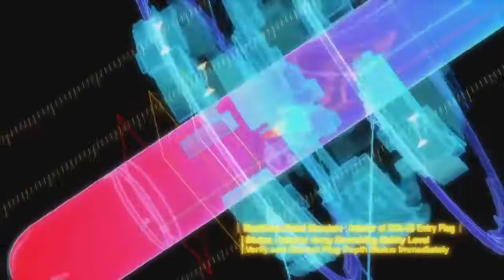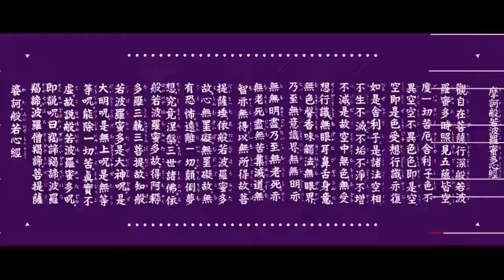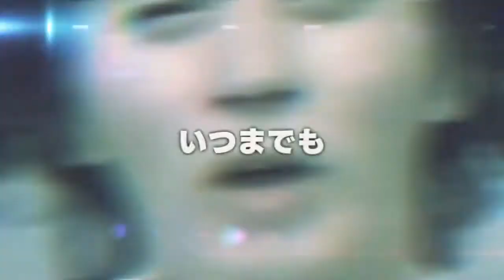You choose! Top 10 Heisei era otoMADs! (Instrumental version)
平成の音MAD10選を告知しないメドレー